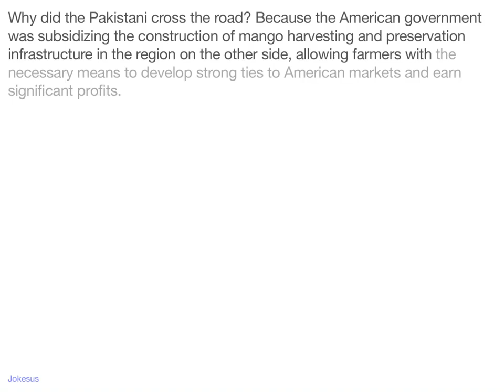Jokes - Why did the Pakistani cross the road? Because the American government was subsidizing the co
Joke :
Why did the Pakistani cross the road? Because the American government was subsidizing the construction of mango harvesting and preservation infrastructure in the region on the other side, allowing farmers with the necessary means to develop strong ties to American markets and earn significant profits.